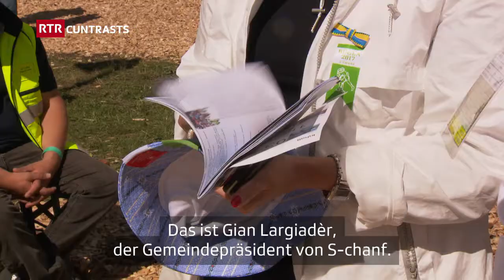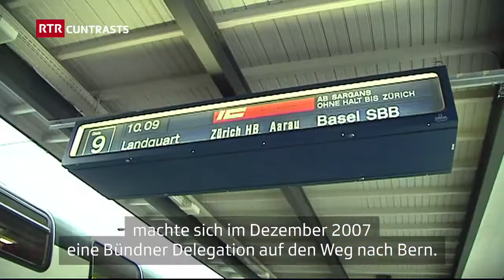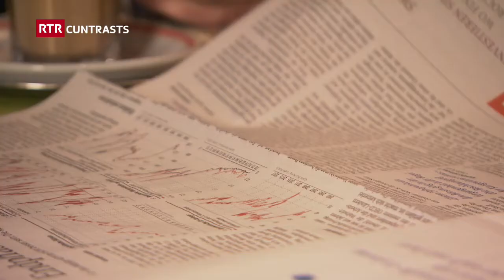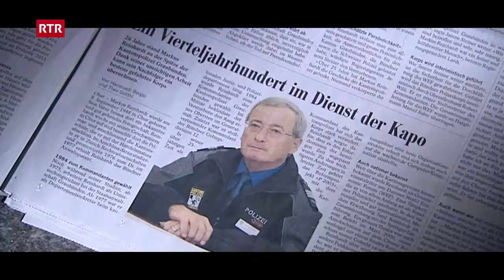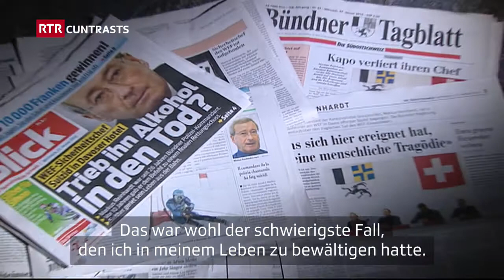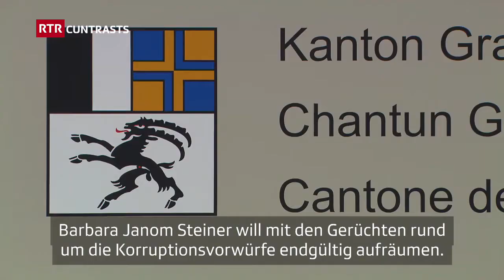Barbara Janom Steiner – Las mastrinas enta maun | Zügel in der Hand | Dok | Cuntrasts | RTR Films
Barbara Janom Steiner – Las mastrinas enta maun

Senza dubi – ella è ina da las persunalitads las pli profiladas en la politica grischuna. Perquai va in film dals «Cuntrasts» la fin da l’onn presidial da Barbara Janom Steiner en tschertga dals pass da sia carriera.

Igl è l’onn 1995. Cun 32 onns riva la giuvna advocata Barbara Janom Steiner a Cuira e sveglia prest l’interess da las partidas: Cun quai ch’ella na vul betg che la Svizra daventia commembra da l’Uniun Europeica UE èsi cler, ch’ella chatta la via en la Partida Populara Svizra PPS dal Grischun. Uschia cumenza la carriera politica da quella dunna ch’ha iertà il sez dad Eveline Widmer-Schlumpf en la regenza grischuna.

Barbara Janom Steiner è silsuenter stada ina persuna centrala en la separaziun da las partidas PPS e PBD. Tge rolla ch’il militar ha gì per la politicra, co ch’igl è stà quella bun’ura istorica dals 12 da december 2007 en il biro dal cusseglier federal Blocher e tge ch’il è da raquintar da la stgaffa da fulars mussa la redactura Isabelle Jaeger en in film dals Cuntrasts.

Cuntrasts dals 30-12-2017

Barbara Janom Steiner – Die Zügel in der Hand

Zweifellos – sie ist eine der profiliertesten Persönlichkeiten in der Bündner Politik. Darum forscht Cuntrasts in einem Film nach den Karriereschritten von Barbara Janom Steiner.

1995 tritt Barbara Janom Steiner (32) erstmals als junge Rechtsanwältin in Chur in Erscheinung tritt. Dort wird sie schon bald von bürgerlichen Parteien umworben. Den Zuschlag erhält die Schweizerische Volkspartei SVP Graubünden. So begann die politische Karriere der Frau, die nach Eveline Widmer-Schlumpf die zweite Frau überhaupt in der Bünder Regierung wird.

Zentral für die politische Karriere der Engadinerin war ihre Rolle in der Abspaltung der Bünder Sektion von der SVP Schweiz und der späteren Gründung der Bürgerlich-Demokratischen Partei BDP. Mit der Redaktorin Isabelle Jaeger spricht die Regierungspräsidentin 2017 aber auch über einen geschichtsträchtigen Dezembermorgen 2007 in Bundesrat Blochers Büro, über ihre Zeit im Militär und den Schrank mit ihren Foulards.